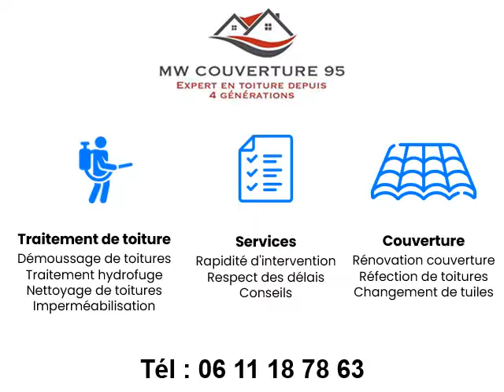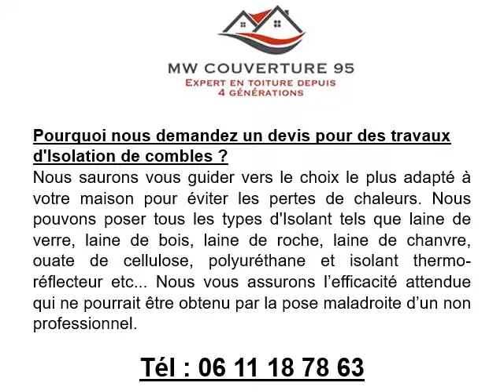Travaux de démoussage toiture à La Frette-sur-Seine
Travaux de démoussage toiture à La Frette-sur-Seine au 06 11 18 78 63
Pour des travaux de démoussage toiture contactez MW COUVERTURE